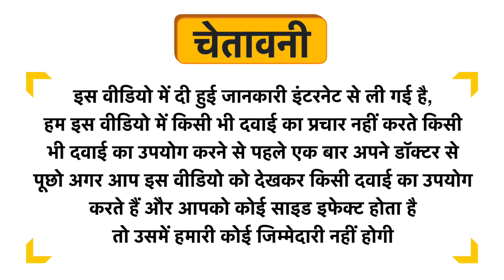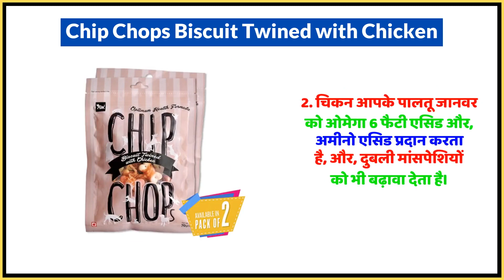Chip Chops Biscuit Twined with Chicken Uses in Hindi | Side Effects | Dose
Chip Chops Biscuit Twined with Chicken Uses in Hindi | Benefits | Side Effects | Dose